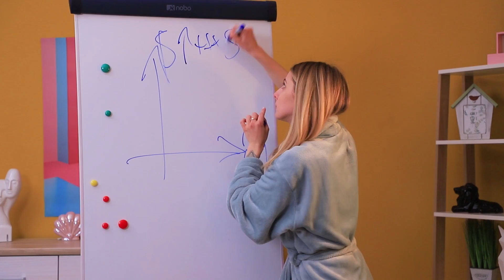Cose Irritanti che Fanno i Fidanzati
I ragazzi possono essere fastidiosi per le loro ragazze? Certo che sì!! Il video di oggi parla delle relazioni amorose in cui non sempre tutto è romantico... Guarda il video di WooHoo sulle coppie felici e i loro problemi!